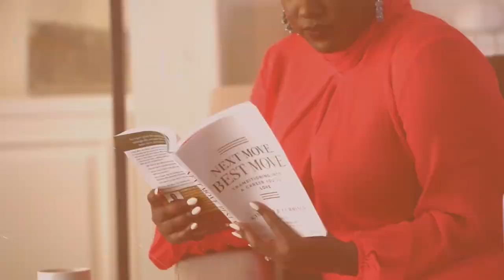YNM EP82: Learn, Lose, Live with Jennifer Dent Brown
Struggles with weight loss and body image can impact us in all areas of life and is something Kimberly understands too well. So in this episode, she invites reformed professional dieter turned certified life and weight loss coach, Jennifer Dent Brown, to share how she’s helped hundreds of women stop dieting forever.

Guiding clients to step off the weight loss struggle bus, tune in as Jennifer reveals her 3-step process for learning to lose weight and embracing a mindset that creates permanent results and management. Using techniques that can be applied across all areas of life and designed specifically for high-achieving professionals!

KEY POINTS:

- Jennifer’s journey from management consultant to life coach

- The 3-step process for learning to lose weight

- What is bio-individuality?

- Why mindset is the key to any diet

- The biggest weight loss challenge high-achieving professionals face

- Emotional literacy, self-compassion, and self-care

QUOTABLES:

“This is why my weight loss process is so effective because no other diet teaches you how to think.” - Jennifer Dent Brown

“I'm teaching my clients that when they become more emotionally literate, you understand how you're feeling. When you understand why you're using food to change your emotions, you can apply that to anything.” - Jennifer Dent Brown

Learn more about Kimberly Brown and download a free career strategy template at kimberlybonline.com

Read the book “Next Move, Best Move: Transitioning Into a Career You’ll Love” at nextmovebestmovebook.com

Your Next Move is edited by Instapodcasts (visit at instapodcasts.com)